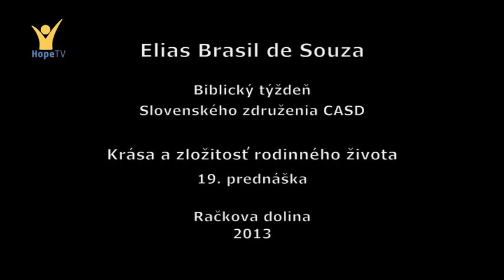BT SZ 2013: Brasil de Souza - Krása a zložitosť rodinného života (19/21)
Přinášíme vám první ze záznamů přednášek Biblického týdne Slovenského sdružení CASD 2013, jehož hlavním hostem byl dr. Elias Brasil de Souza. Ten přednášel na téma „Krása a zložitosť rodinného života“. Biblický týden se konal 7. – 14. července 2013 v Račkovej doline v Západních Tatrách.
Přednáší dr. Elias Brasil de Souza. Dr. Souza působí jako náměstek ředitele institutu BRI, kde se věnuje výzkumu a výkladu Starého zákona. Zejména se pak v zamyšleních zaměřil na lásku a její prožívání ve vztahu k Bohu i mezi lidmi.